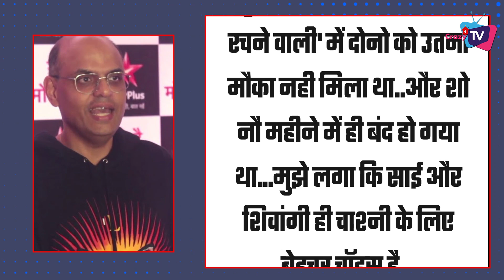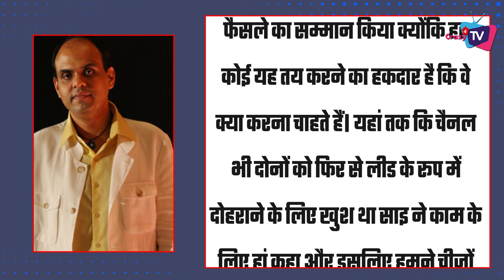Chashni : Now Amandeep Sidhu Makers Wanted To Cast Shivangi Khedkar Opposite Sai Ketan Rao !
Chashni Maker Big Reevaluation on Lead Actress of The Show Before 1st Episode